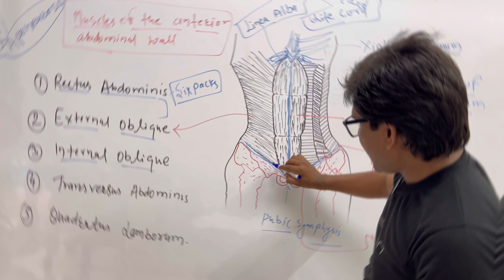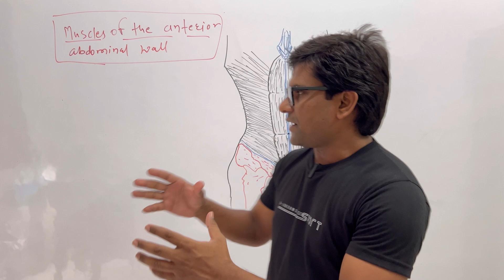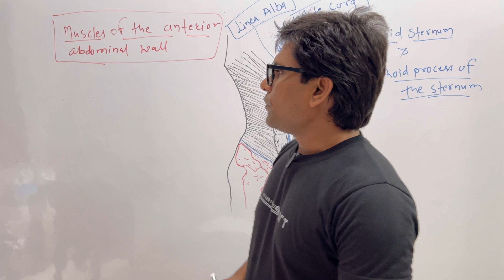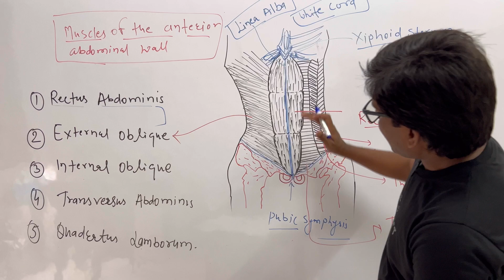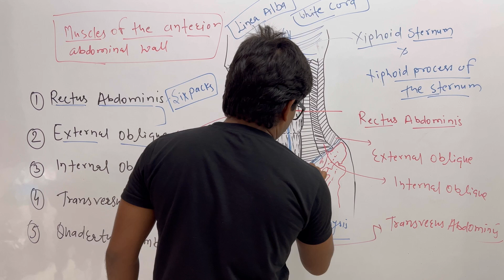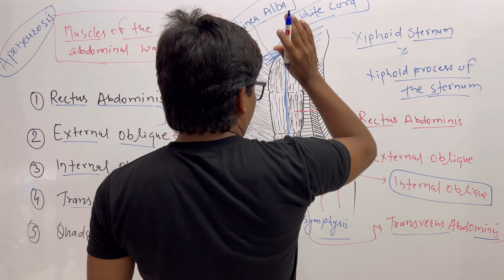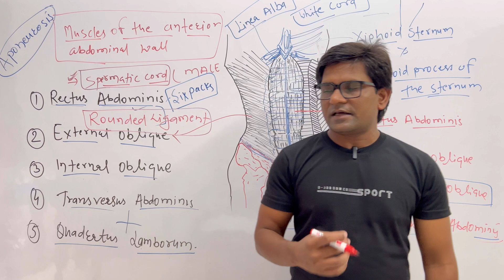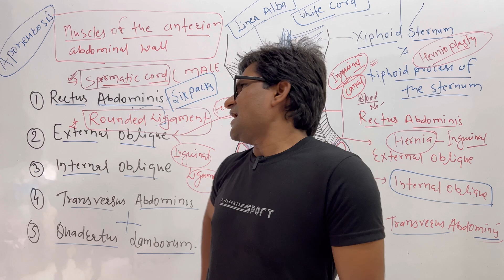SKELETAL MUSCLE OF THE ANTERIOR ABDOMINAL WALL II CLASS #26 II ANATOMY AND PHYSIOLOGY II BSCNSG/GNM/